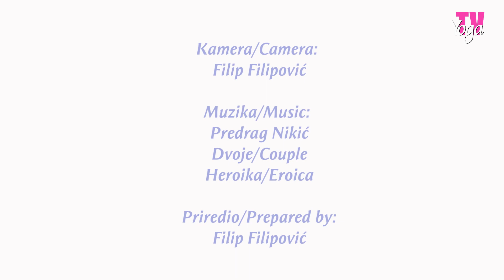YOGA FESTIVAL - JOGA ART BALANS, Beograd, Srbija, 01-02.09.2012.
JOGA ART BALANS

NASTUPALE SU: Marijana Nenadić, Milica Zorić, Mirjana Stingić, Slavica Stošić

Treći Međunarodni festival joge -- Srbija 2012. održan je od 1-2. septembra 2012. godine na Beogradskoj Adi, pod pokroviteljstvom Internacionalne joga federacije.

Na Međunarodnom festivalu joge u Beogradu susreli su se Učitelji, instruktori joge iz celog sveta i iz Srbije koji su predstaviti različite stilove i pristupe praktikovanja joge. U duhu propoznavanja, razumevanja i poštovanja različitosti mnoge škole joge predstavile su svoje aktivnosti.

1. Joga centar Aleksandra iz Beograda
2. Art Yoga Shakti iz Beograda
3. Joga centar Namaste iz Beograda
4. Joga centar Miloš iz Beograda
5. Anželika Munasipova iz Moskve, Rusija
6. Lana Subotić iz Čikaga, SAD
7. Joga centar Tanja iz Beograda
8. Joga centar Crna Gora
9. Joga centar Surya iz Praga, Češka
10. Art Yoga Similiris -- revijalni tim Joga Saveza Srbije
11. Nacionalni pokret za jogu i ajurvedu AMRITA, Plovdiv, Bugarska
12. Joga centar Akaša iz Srbije
13. Joga studio Ahimsa iz Srbije
14. Joga centar Pančevo
15. Joga centar Mladenovac
16. Joga centar Sunce iz Požarevca -- instruktorka Nešica Ilić
17. Joga centar Sunce iz Požarevca -- instruktorka Mirjana Petrović
18. Joga centar Vranje
19. Joga centar Leskovac
20. Joga Art Balans iz Beograda
21. Joga centar Mirjana iz Novog Sada
22. Joga centar Kragujevac
23. Joga centar Sombor
24. Joga centar Šabac
25. Joga centar Gornji Milanovac
26. Joga centar Novi Sad
27. Art Yoga Similiris -- Međunarodna joga akademija,
28. Joga centar Harmony iz Kule
29. Joga centar Topola
30. Joga centar Matsja iz Beograda
31. Joga centar Aranđelovac
32. Međunarodna joga akademija
33. Dr Ulrich Berk, Agnihotra

Zahvaljujemo se svim institucijama i pojedincima koji su podržali održavanje festivala, sponzoru festivala C proizvodnja i promet '06 D.O. Šabac -- Miomir Vešić i članovima organizacionog tima:

i rukovodiocu, mr Aleksandri Ristić.

Neka je ljubav u nama i sklad sa okolinom

Na sledećem linku možete da pogledate fotografije sa Međunarodne naučne interdisciplinarne konferencije o jogi održane u Kongresnom centru Sava, u Beogradu, od 30-31. avgusta, 2012. godine.